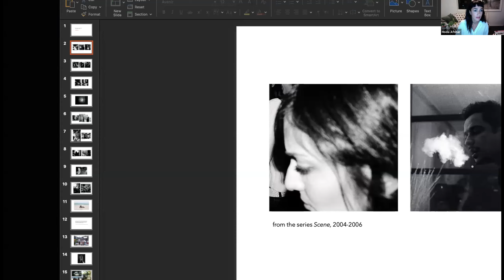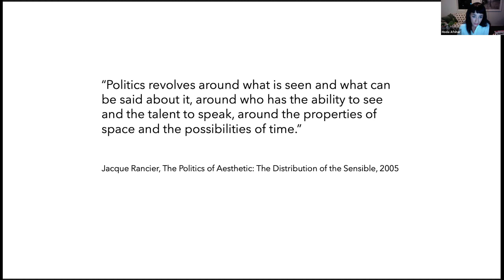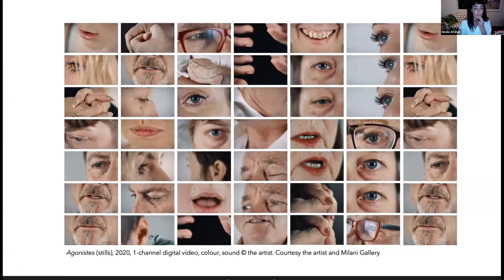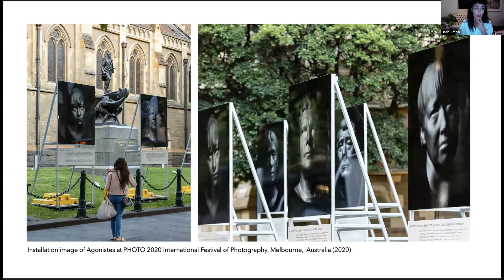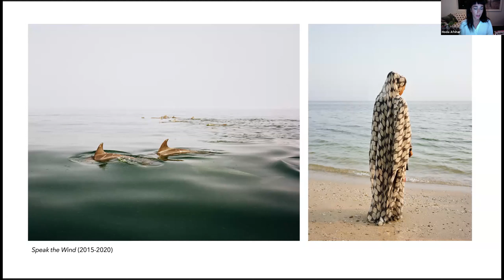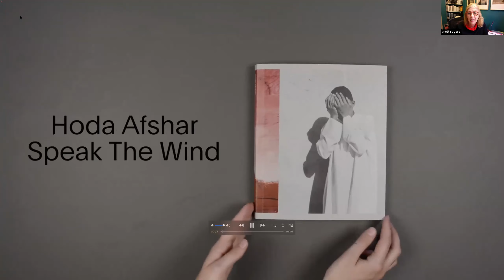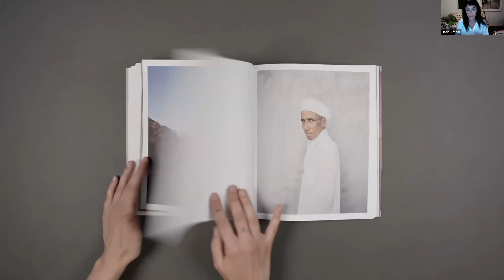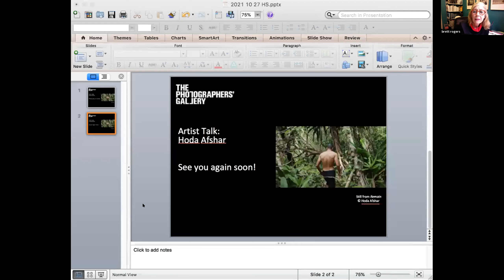Artist Talk: Hoda Afshar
Photographer Hoda Afshar takes us across history, dissolving the boundaries of staged and documentary photography to make visible the stories that are not immediately seen. In her new book, Speak the Wind (2021, MACK), Afshar looks at the southern coast of Iran in a narrative that blends poetry and the image to explore displacement and spirituality. But how does an artist reveal these hidden stories?

In this talk, Afshar is joined by TPG Director Brett Rogers as she gives insight into her practice and an approach that combines newer and more traditional photographic techniques as she works across both still and moving images.